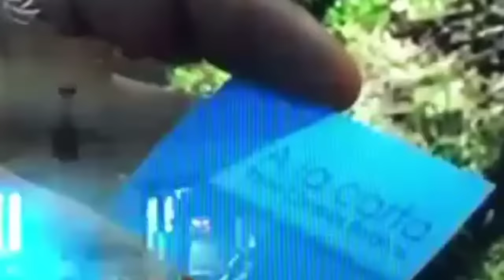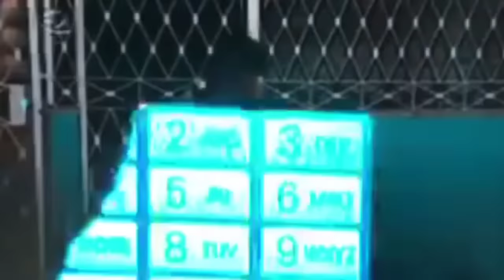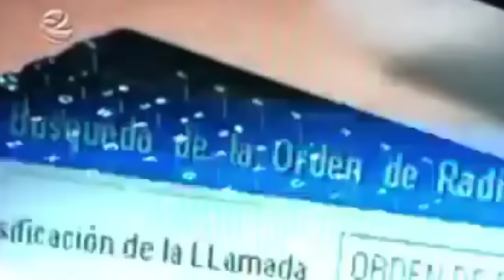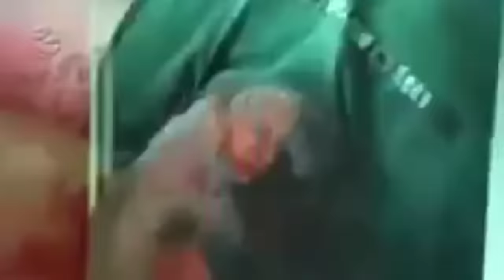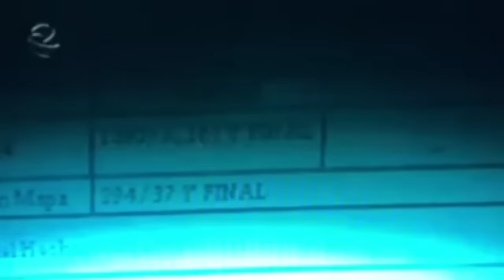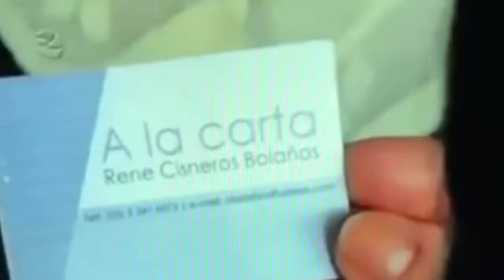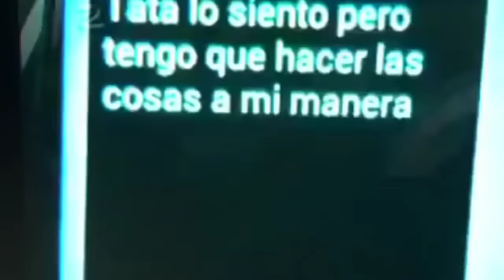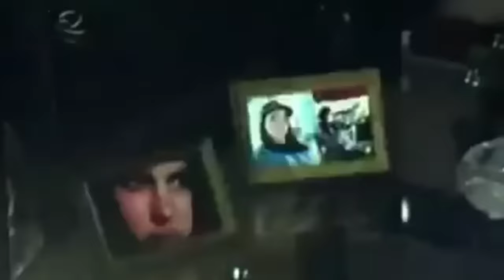💢Tras la Huella Caso "A LA CARTA" (policíaco cubano)